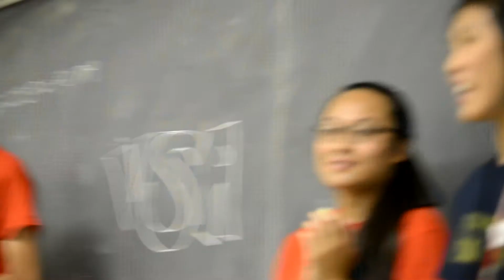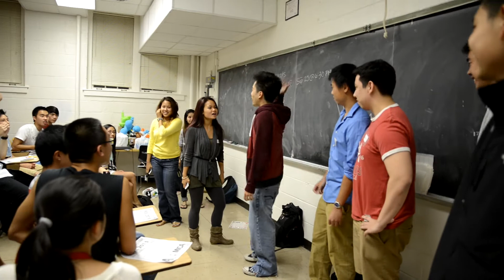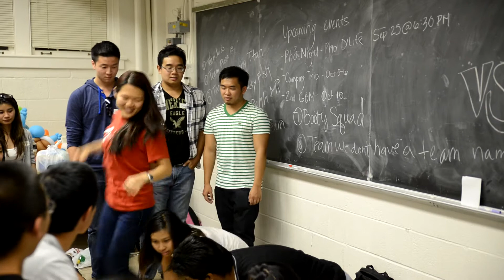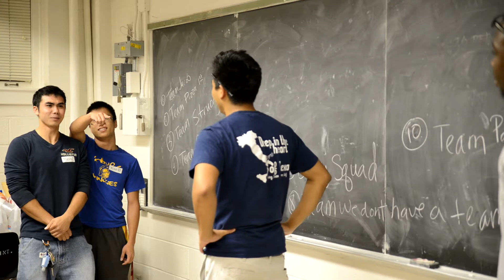First GBM Highlight Reel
First GBM Highlight Reel!  For all of you who missed out on the first GBM or left early/late.  Here's the basics of what you need to know!